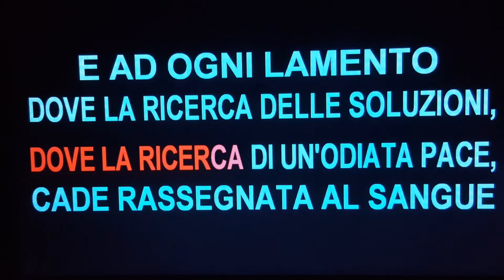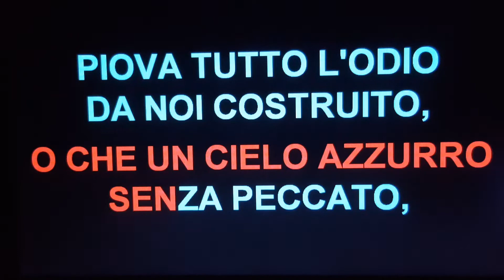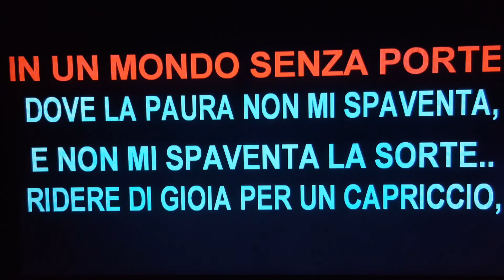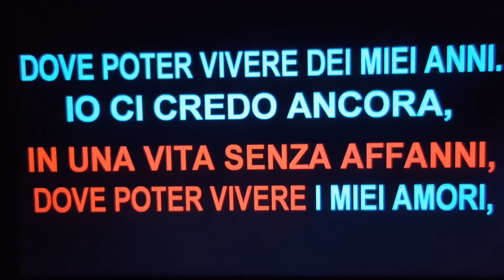karaoke io ci credo ancora nomadi